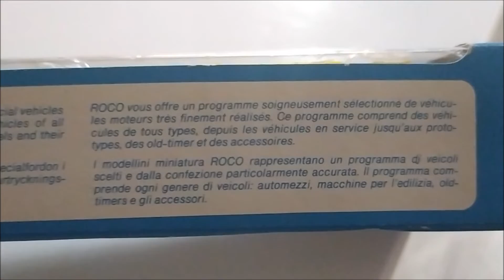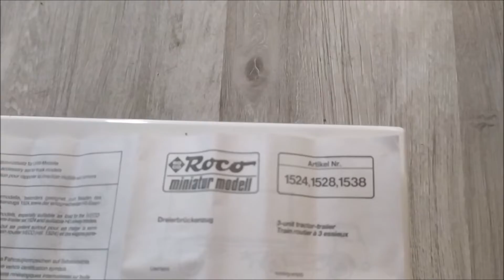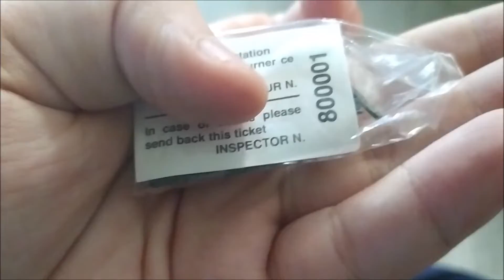Roco 1538 Magirus M with Tarped Danzas container - unboxing